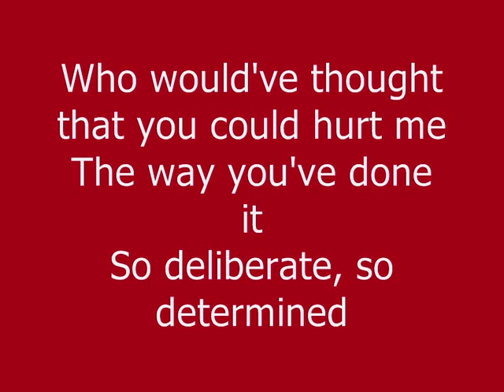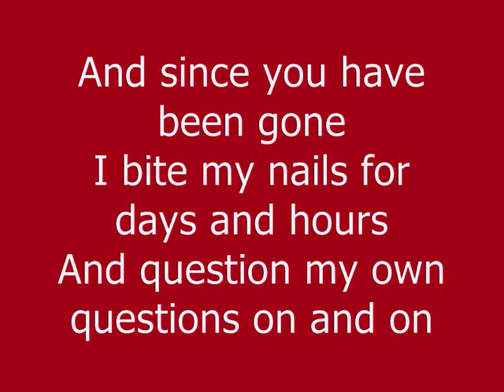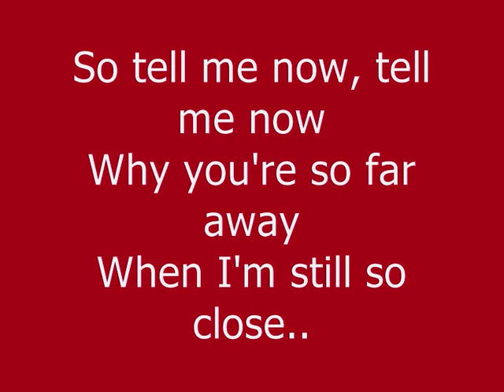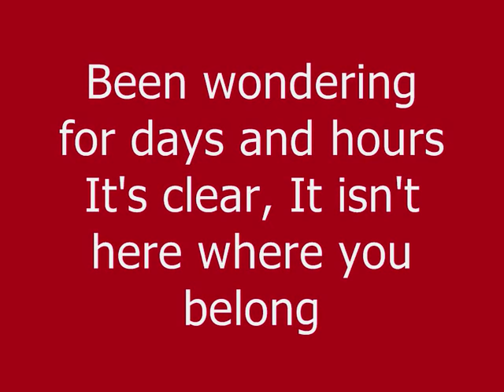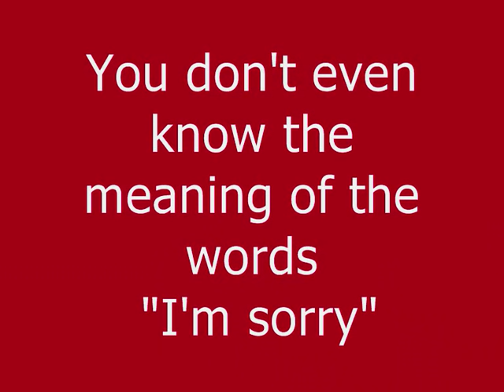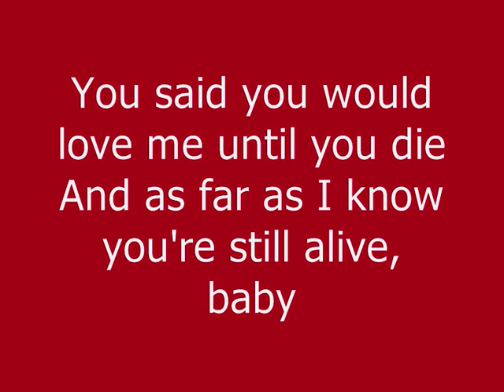Shakira - Illegal + Lyrics